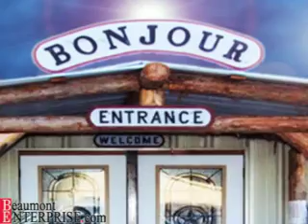Big Rich Courville's Catering Beaumont TX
monthly concerts, event planning, banquet facilities,catering services, live music, best cajun food, special events, buffet dinners, comfortable setting, live entertainment,